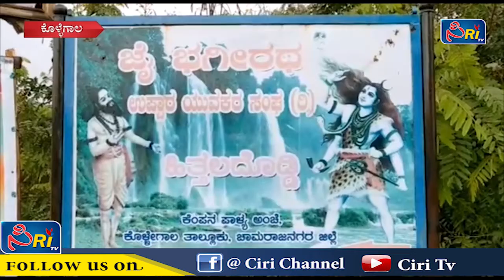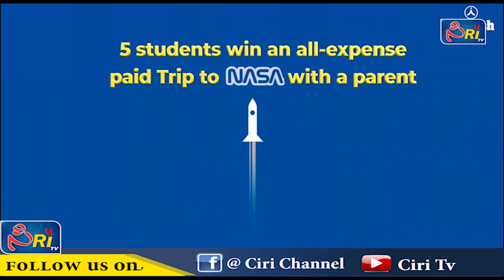NEWS 17 11 2021| CiriTV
'ಸಿRi (Ciri)' IS A REGIONAL KANNADA INFOTAINMENT TV CHANNEL BROADCASTED ACROSS MYSURU (URBAN, RURAL), KODAGU, BENGALURU, MANDYA, RAICHUR AND CHAMARAJANAGAR DISTRICT THROUGH INCABLE, DEN, HATHWAY, INCABLE AND SITI CABLE STB/STU. WE ARE COMING UP WITH NEW, INNOVATIVE AND TREND SETTING PROGRAMMES. WE BELIEVE IN EXPERIMENTING ORDER TO GIVE MEMORABLE EXPERIENCE TO OUR VIEWERS. SUGGESTIONS, FEEDBACK ARE WELCOME.